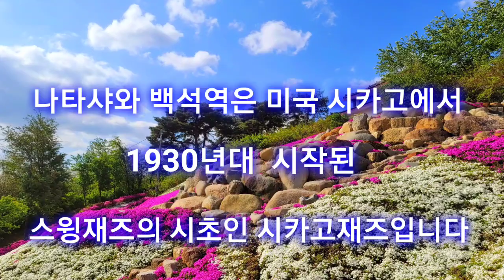[안선유 음악여행 10회]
나타샤와 백석역 (가사)

나타샤를 태운 당나귀는 길상사로 가고
나는 여기 백석역 마지막 전철
자야같은 그대를 기다리네
뜨문 뜨문 한숨 늘어놓다
뙤약볕에  농익은  그리움
하루 이틀 지나고 삶이 다 지나면
기다리지 않아도 되겠지요
시월 길상사  돌담길 탑처럼
고독한 이 가을
처음처럼 외로움을 곱씹다가
보는것마다  나 같아서
술 한잔 기울이고
(간주)

시월 길상사 돌담길
탑처럼 쌓인 고독한 이 가을
처음처럼 외로움을 곱십다가
술한잔 기울이고
오지않은 자야같은 그대
백석역 마지막 전철을